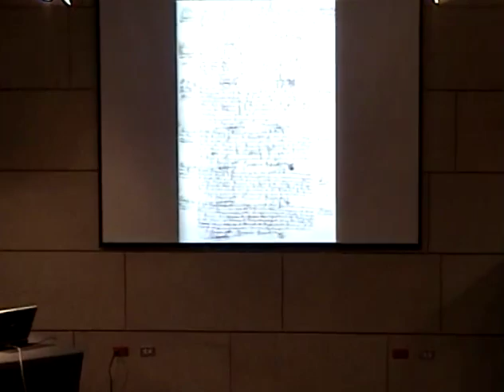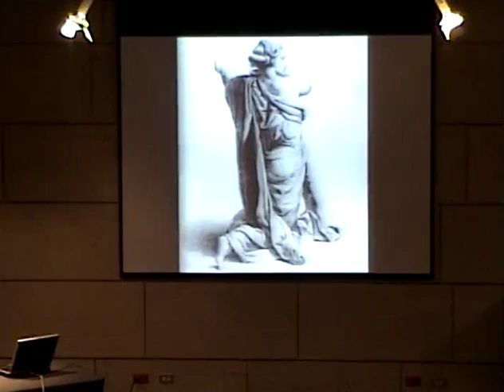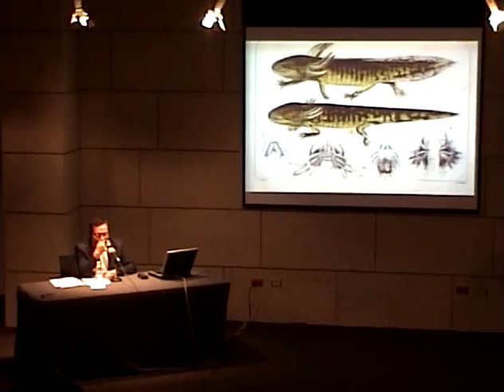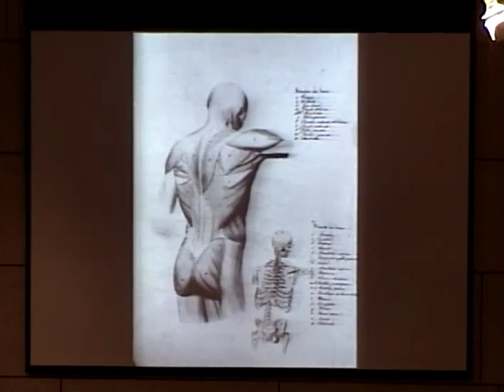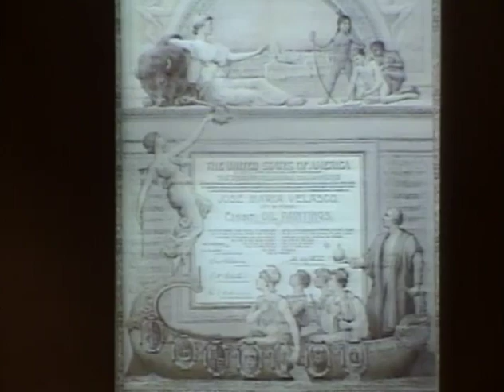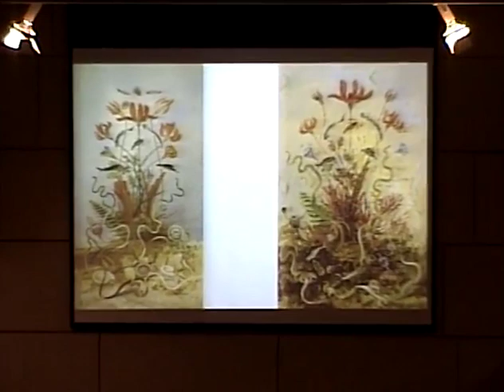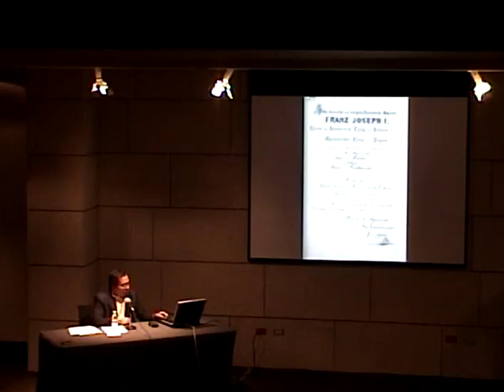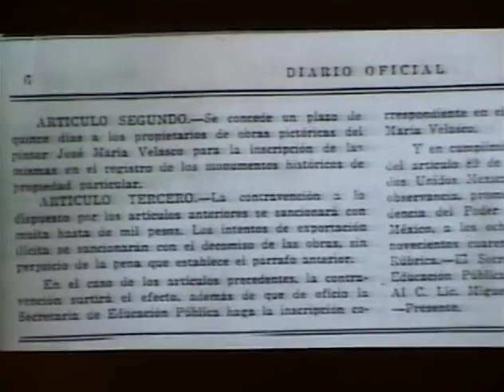Conferencia: Te cuento la vida de: José María Velasco. Rafael Cruz. 2009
pm1064 Te cuento la vida de: José María Velasco Conferencia Rafael Cruz 11 de marzo del 2009 77 min.
Ciclo Te cuento la vida de
José María Velasco.
Lic. Rafael Cruz Arvea. 2009